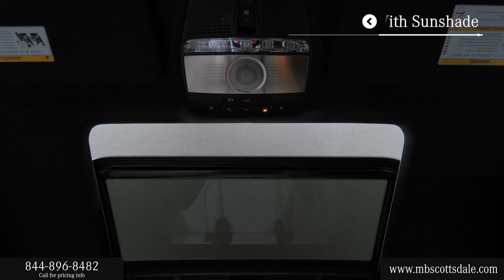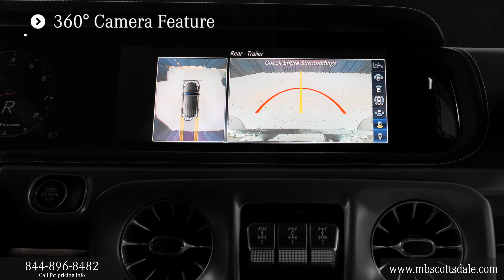Certified 2024 Mercedes-Benz G-Class AMG® G 63 4MATIC® SUV Scottsdale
Check out this certified pre owned Indium Grey Metallic 2024 Mercedes-Benz G-Class AMG® G 63 4MATIC® SUV with Platinum White interior and 1,211 miles on the odometer we recently got in here at Mercedes-Benz of Scottsdale located on North Scottsdale Road in Scottsdale Arizona.

2024 Mercedes AMG® G 63 4MATIC® SUV review chapters:
00:00 | Front Grille and Driver Area
00:20 | Driver Interior, Seating and Sunroof
00:45 | Passenger Area and Command Touchpad Controller
01:10 | Touchpad Display, Display Rear Camera
01:35 | Exterior Walkaround, Lights and Mirrors, Trunk Area

This outstanding example of a Certified Pre Owned 2024 Mercedes-Benz G-Class AMG® G 63 is offered by Mercedes-Benz of Scottsdale.
This Certified Pre Owned 2024 Mercedes-Benz G-Class AMG® G 63 includes:

MANUFAKTUR® LOGO PACKAGE
MANUFAKTUR® INTERIOR PACKAGE PLUS
Seat-Massage
Bucket Seats
PLATINUM WHITE, MANUFAKTUR SINGLE-TONE NAPPA LEATHER TRIM
Leather Seats
INDIUM GREY
RUBBER MAT SET
AMG® NIGHT PACKAGE
WHEELS: 21" AMG® MATTE BLACK TWIN 5-SPOKE ALLOY
Tires - Front Performance
Aluminum Wheels
Drive home in your new pre-owned vehicle with the knowledge you're fully backed by the CARFAX Buyback Guarantee. This vehicle is Certified Pre-Owned.

Gone are the days of SUVs being the size of a tank and handling like one. This Certified Pre Owned 2024 Mercedes-Benz G-Class AMG® G 63 is a perfect example of how SUVs have evolved into vehicles that are as refined as they are rugged. Pull up in the vehicle and the valet will want to parked on the front row. This Certified Pre Owned 2024 Mercedes-Benz G-Class AMG® G 63 is the vehicle others dream to own. Don't miss your chance to make it your new ride.

No matter the weather conditions or terrain, this Indium Grey Metallic AWD® Mercedes-Benz G-Class AMG® G 63 handles with an elegant confidence. Fine interior appointments complement this vehicle's unprecedented performance. Added comfort with contemporary style is the leather interior to heighten the quality and craftsmanship for the Mercedes-Benz G-Class AMG® G 63.

Left your phone at the restaurant? No problem. With the navigation system on this Certified Pre Owned 2024 Mercedes-Benz G-Class AMG® G 63, you'll be able to quickly find your way back to get it. Burmester® is a registered trademark of Burmester® Audiosysteme GmbH, Berlin, Germany.
Bluetooth® is a registered mark of Bluetooth® SIG, Inc.  STK - P7731